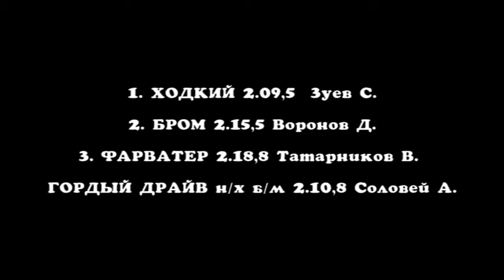Заезд 7.Приз им. Г.К. Жукова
Приз им. Г.К. Жукова (традиционный 1гр) для лошадей ст.возр. рысистых пород
1600 м
Висим 27.05.17